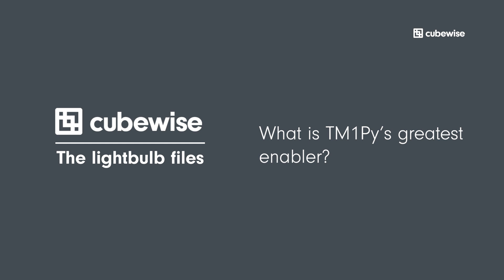Marius Wirtz - The Lightbulb files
00:00 - Intro
00:08 - What is your background ?
01:17 - What made you start the TM1Py project ?
03:25 - What is TM1Py's greatest enabler ?
04:16 : What is the future of TM1 ?
06:20 - Outro

In this episode of the Lightbulb files, we talk to Marius Wirtz: the father of TM1Py —

He discusses his passion for building models with TM1, Python, and life.